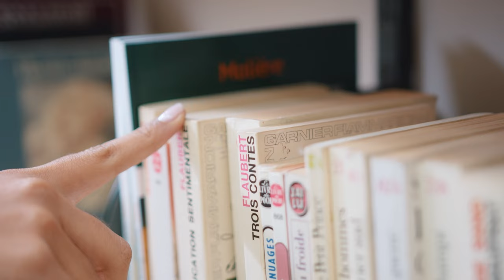Why you need to QUIT your JOB: How being UNEMPLOYED Changed My LIFE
Hey there,
quitting your job can be scary especially if you already got used to so many things, but this can be the thing in your life that holds you back from living your dream life. In my 6 months of being unemployed I was able to learn new things about myself, discovering new places, building new habits, like tidying up my space, doing sports, pursuing my dream, starting this Youtube Channel and this is worth way more than your fear of quitting and thinking you're going to loose your home, friends, future jobs because of the gap in your resume. Don't listen to what your family or friends say. Only you know what you want and it's okay to take a break and use the time to figure things out. I'm trying to take your fear by sharing the beauty of life I experienced and hope it helps you on your personal growth journey.

00:54 Stage 1: feels like vacation
01:12 Stage 2: Getting Creative
01:31 Stage 3: the Turning Point
02:24 Personal Growth and Learnings
02:34 Having Time
03:12 My Changes
04:05 Their Fears